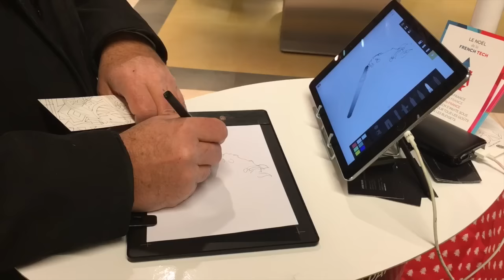Noel de la French x iskn chez Boulanger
Les startups du Noël de la French sont chez Boulanger ! Et les week-end, nous proposons des animations avec des produits démonstration ! En manque d'idées cadeaux pour Noël ? Pensez aux startups de la French Tech. Noeldelafrenchtech.fr